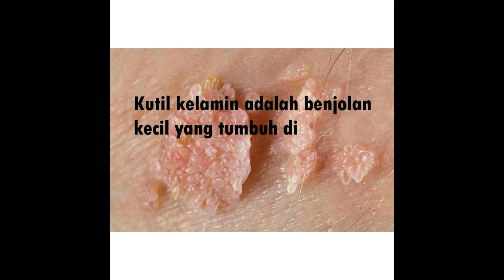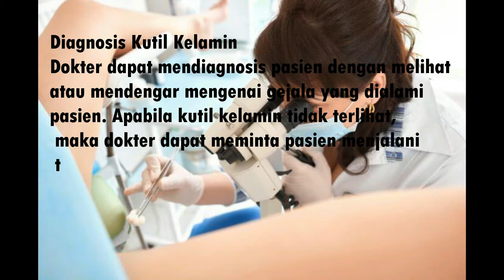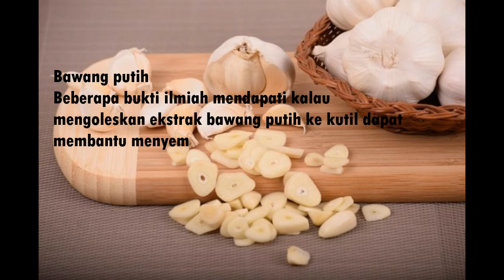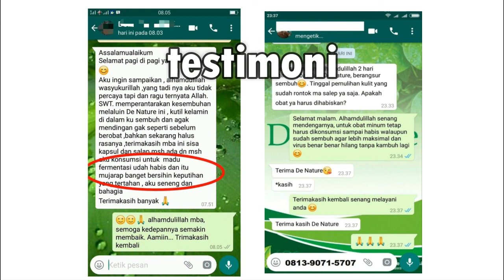Cara Membuat Obat Kutil Kelamin Dengan Bawang Putih OBAT KUTIL KELAMIN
Paket Obat Kutil Kelamin De Nature yang terbuat dari bahan herbal alami sehingga aman di konsumsi, tanpa efek samping dan dapat merontokkan kutil serta menghilangkan virus HPV penyebab kutil secara total dan permanen. Cocok dikonsumsi untuk semua umur dan aman di konsumsi bagi wanita hamil. Ampuh rontokkan kutil dalam 3-5 hari.
Untuk Konsultasi Dan Pemesanan :

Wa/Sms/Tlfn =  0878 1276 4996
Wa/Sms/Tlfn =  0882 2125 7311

KHASIAT :
- MENGOBATI SIPILIS
- MERONTOKAN KUTIL KELAMIN
- JENGGER Ayam
- MENGOBATI SEGALA JENIS PENYAKIT KLAMIN
- MENGOBATI GONORE-SALURAN KENCING
- MENGOBATI KENCING NANAH
- MENGOBATI KENCING PANAS,PERIH,PEDIH,SAKIT
- Membersihkan dan meregenerasi sel darah merah
- Memperbaiki jaringan sel pada bagian uretric
- Merontokkan kutil kelamin dan tahi lalat
- Sebagai antivirus/antibody alami
- Memulihkan stamina tubuh
- Menjaga kesehatan tubuh Aturan pakai tertera dalam paket.
- RAHASIA TERJAMIN
- PRIVASY PAKET AMAN
- PENGIRIMAN CEPAT

Searchs Term.  :

- obat kutil di kemaluan
- obat kutil alami yang bisa di lakukan di rumah sendiri
- bintik merah di kelamin wanita atau pria
- bintik merah gatal di kemaluan
- bintik merah gatal di buah zakar
- bintik merah gatal di penis/miss-v
- bintik hitam pada kemaluan
- bintik hitam di kelamin
- bintik hitam di kemaluan seperti jerawat batu
- benjolan di buah zakar
- buah zakar bengkak
- bintik daging tumbuh di buah zakar
- kutil kelamin
- obat kutil kelamin
- obat alami untuk kutil kelamin
- obat perontok kutil kelamin permanen
- kutil kelamin jika di biarkan
- apakah kutil kelamin bahaya
- apakah kutil kelamin berbahaya
- bahaya kutil kelamin jika dibiarkan
- bahaya kutil kelamin
- bahaya penyakit kutil kelamin
- bahaya kutil kelamin jika tidak diobati
- kutil kelamin bahaya atau tidak
- ciri-ciri kutil kelamin yang berbahaya
- obat perontok kutil kelamin
- salep perontok kutil kelamin
- bahaya kutil kelamin pada ibu hamil
- bahaya kutil kelamin bagi ibu hamil
- bahaya kutil kelamin saat hamil
- bahaya kutil kelamin untuk ibuhamil
- bahaya kutil kelamin pada wanita hamil
- bahayanya kutil kelamin
- bahayakah kutil kelamin
- bahayapenyakit kutil kelamin
- bahayakutil kelamin jika tidak di obati
- kutil dikelamin bahaya atau tidak
- apakah kutil kelamin bahaya bagi janin
- kutil kelamin yang tidak bahaya
- kutil kelamin tidak bahaya
- ciri-ciri kangker serviks
- penyebab kangker serviks
- cara mengobati kangker serviks
- obat manjur untuk kangker serviks
- obat alami kangker serviks
- penyebab kangker serviks
- apa yang di maksud dengan virus hpv
- arti virus hpv
- obat alami mengatasi virus hpv
- pengertian virus hpv